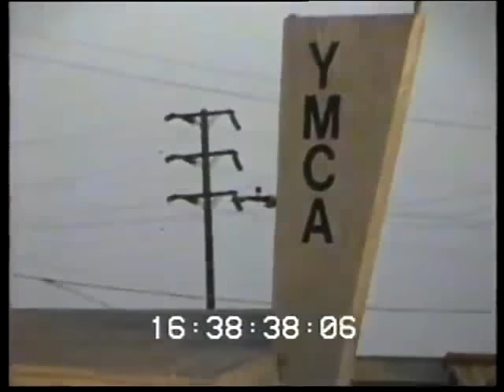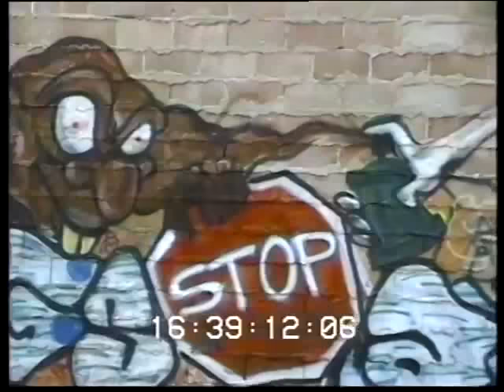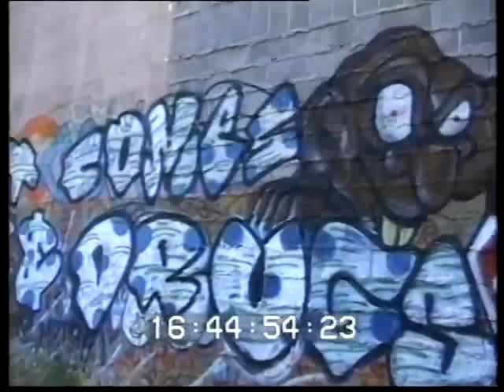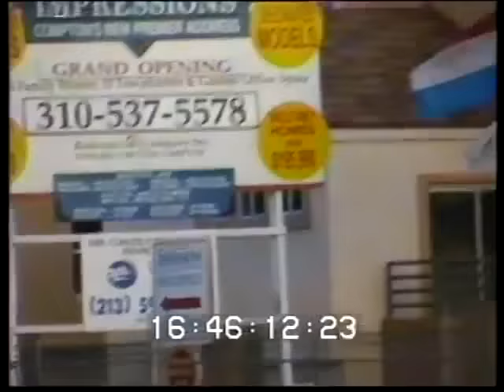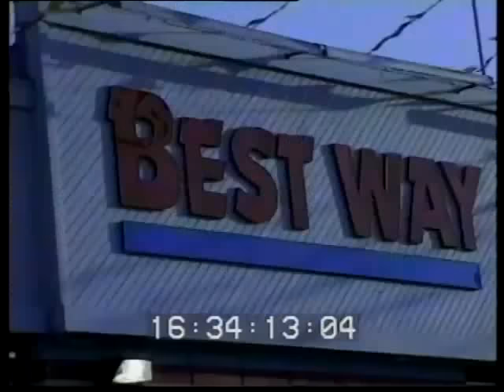Compton 1993 (Full video)